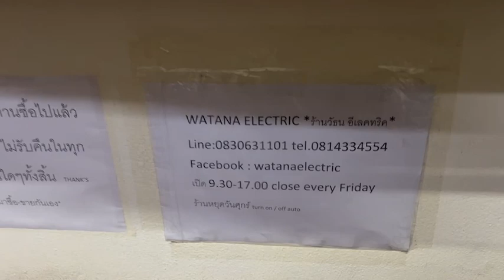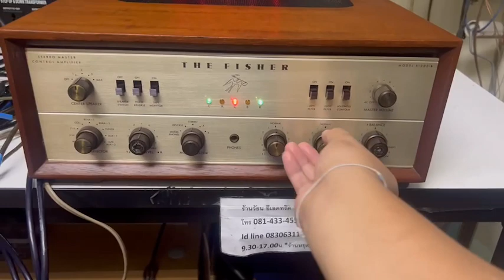202b the fisher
ที่สุดของเสียง FLAGSHIP OF THE LINE
THE FISHER X-202B MADE IN USA เครื่องบ้านเรา ไฟ 220V มาพร้อม BODYไม้หรูหรามาก รุ่น TOPสุด สร้างมาให้เสียงดีที่สุด ฟังเพลงเสียงดีสุดยอด CLASS A 5ดาวระดับโลกแท้ วัตต์แท้มากสุดถึง 40W RMS/CH ใช้งานเหมือนใหม่ สุดยอด VINTAGEไม่ควรพลาด *ราคามือ2เมืองนอก+-50000.-กว่า*เจ้าของส่งมาขายหน้าร้านถูกที่สุดแบบหาไม่ได้อีกแล้วเพียง 27900.-เท่านั้น
*ฝากลดเพิ่ม 3000.-จาก 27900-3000 เหลือเพียง 24900.-เท่านั้น*
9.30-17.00น.(นอกเวลาฝากข้อความ)